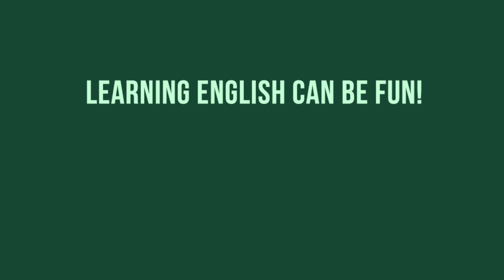Slang: Knocked up (meaning, examples, pronunciation)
"Knocked up" means "to become pregnant."

Example: She got knocked up by her boyfriend.